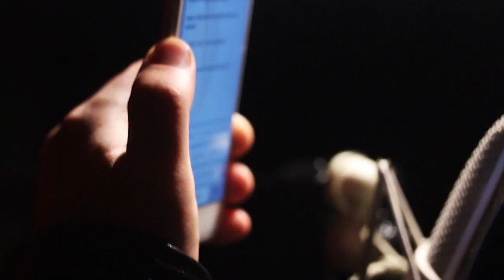bRAPty #4 EЯRORIS x MICHAEL - SAMÍ SEBOU (Mixtape)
Pod názvom bRAPty budu nepravidelne vychádzať skladby, ktoré spravíme za jednú noc s rôznymi umelcami. Hudba, text, nahrávka cez jednoduchý mix/master.
Podstatou tejto série skladieb je vyjadriť danú emóciu a atmosféru.

Aby si mal čo počúvať ! Čekuj výsledok !

Credits:

Track: Sami sebou

Rap: EЯRORIS, MIŠEL

Mix/ Master: Dj Dill

Hudba: (Mixtape)

Records: 3.33 recording master studio /Dj Dill/